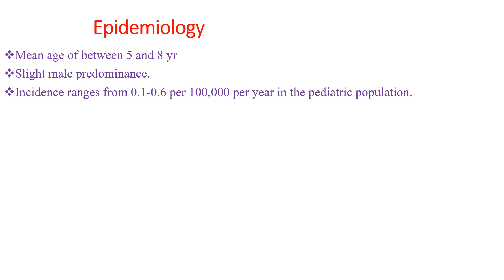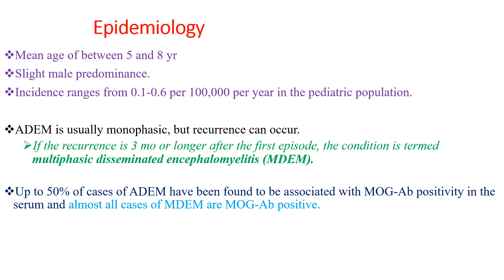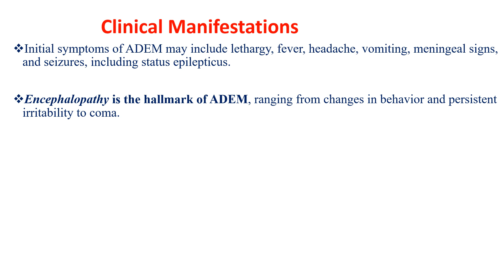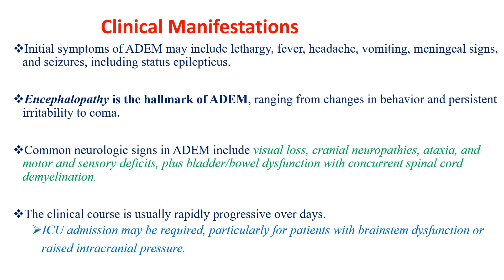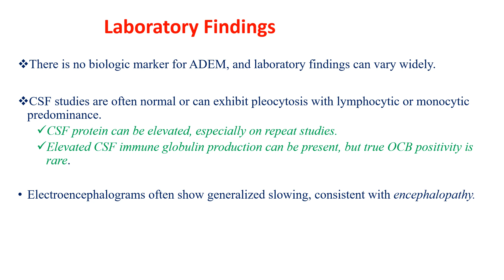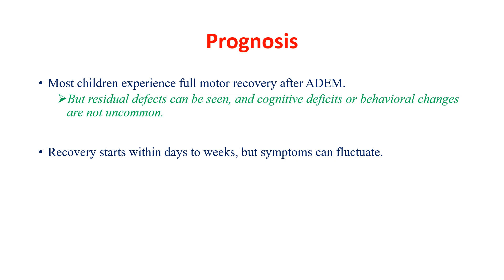Acute disseminated encephalomyelitis (ADEM)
Definition, etiology, pathogenesis ,c/m, imaging, treatment and prognosis of ADEM